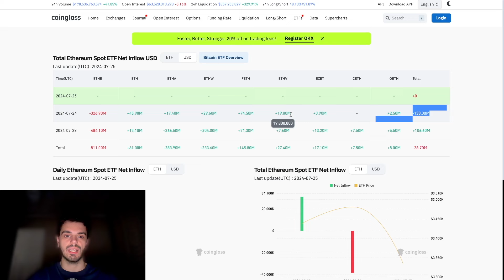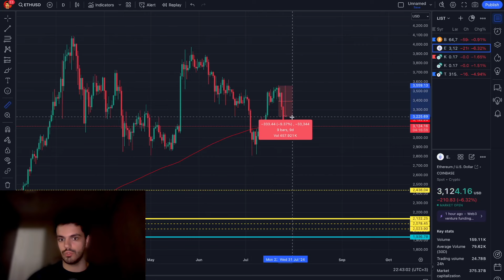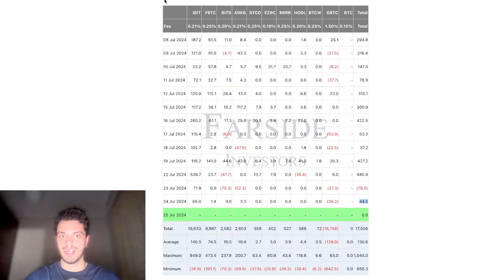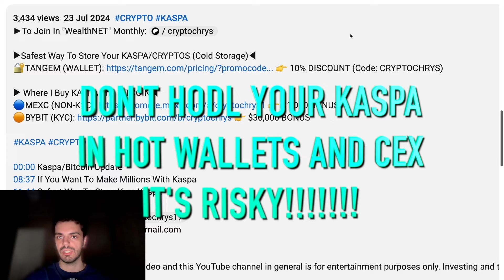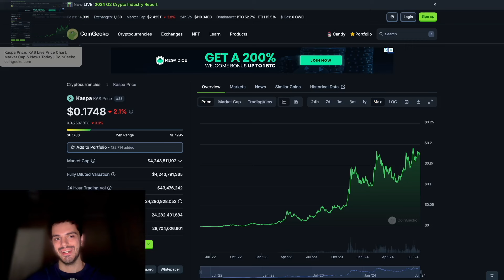Can Ethereum ETF's Hurt Kaspa?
▶Safest Way To Store Your KASPA/CRYPTOS (Cold Storage)◀

#​​​​​​KASPA

00:00 Kaspa/Bitcoin Update
09:11 Safest Way To Store Your Kaspa